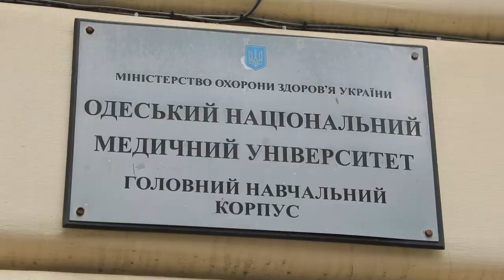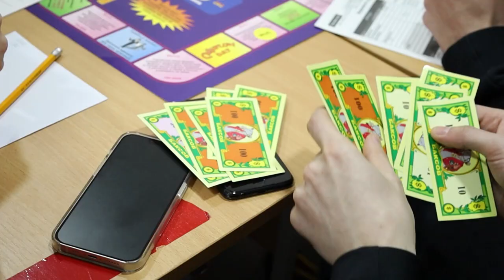Тренінг у формі гри